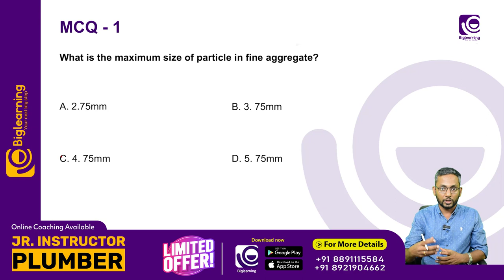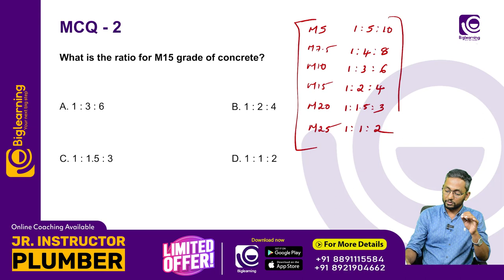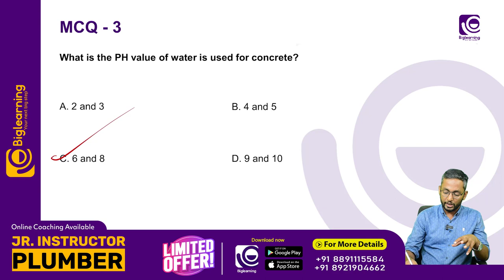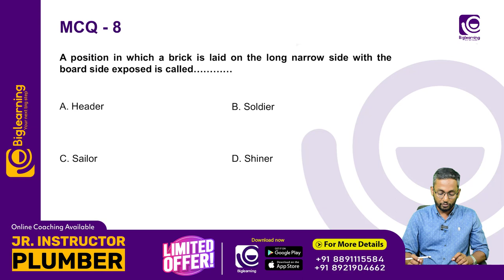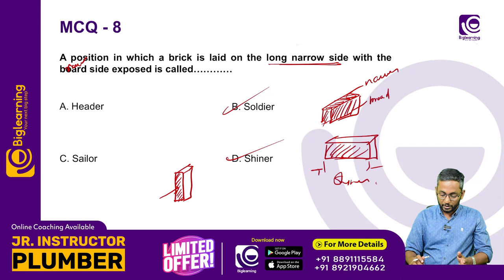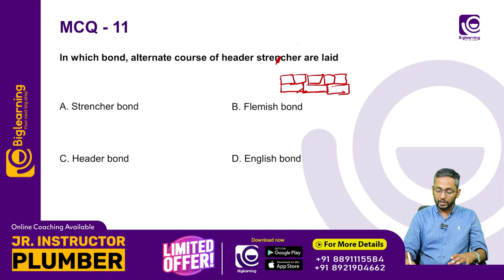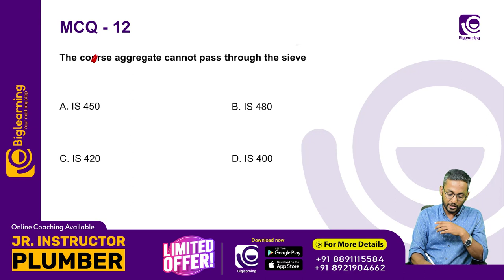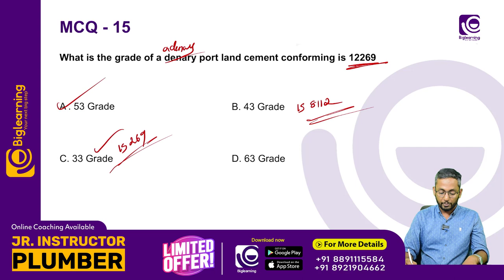JUNIOR INSTRUCTOR PLUMBER | RE EXAM ON SEP|MODULE 03 BUILDING MATERIALS |15 QUESTIONS IN 12 MINITUES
𝗜𝗧𝗜/𝗗𝗜𝗣𝗟𝗢𝗠𝗔/𝗕𝗧𝗘𝗖𝗛 𝗠𝗘𝗖𝗛𝗔𝗡𝗜𝗖𝗔𝗟 𝗖𝗜𝗩𝗜𝗟 പൂർത്തിയാക്കിയവർക്ക് സുവർണാവസാരം.

𝗦𝗨𝗕𝗝𝗘𝗖𝗧𝗦 𝗲𝘅𝗽𝗲𝗿𝘁 കളുടെ ക്ലാസിലൂടെ പഠന നിലവാരം ഉയർത്തി,എങ്ങനെ 𝗽𝗿𝗲𝗽𝗲𝗿𝗮𝘁𝗶𝗼𝗻𝘀 സ്മാർട്ടാക്കാം.

ചുരുങ്ങുയ സമയത്തിൽ മാറിയ 𝙋𝙖𝙩𝙩𝙚𝙧𝙣 അനുസരിച്ചുള്ള ക്ലാസ്സിലൂടെ ഉയർന്ന റാങ്കിലെത്താം...

ഇതെല്ലാം എളുപ്പത്തിൽ മനസ്സിലാക്കാൻ.
വീഡിയോ മുഴുവൻ കാണുക..

Our programs are designed to allow students to master their subject quickly and easily, allowing them to excel at the Kerala PSC JUNIOR INSTRUCTOR PLUMBER exam and get their dream job sooner.

പ്രിയപെട്ട ഉദ്യോഗാർഥികളെ,

Kerala PSC യുടെ   വിജ്ഞാപനമായ JUNIOR INSTRUCTOR PLUMBER പോസ്റ്റിലേക്കുള്ള കോച്ചിങ് Earnest Academy യിൽ ആരംഭിച്ചിരിക്കുന്നു.

കോഴ്സ് പ്രത്യേകതകൾ:
✅ലൈവ് + റെക്കോർഡഡ് ക്ലാസുകൾ .
✅സ്റ്റഡി മെറ്റീരിയൽസ്
✅മോക്ക് ടെസ്റ്റുകൾ
✅Previous Year Question Discussions
✅മെൻറ്റർ സപ്പോർട്ട്